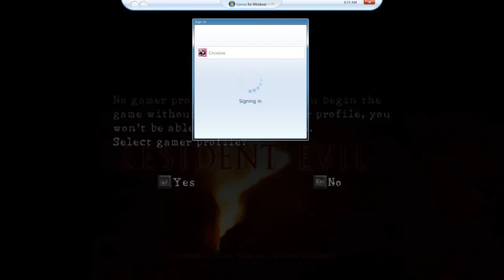RESIDENT EVIL 5 the mercenaries no mercy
llegue recoger todos los tiempo pero perdi jejejeje